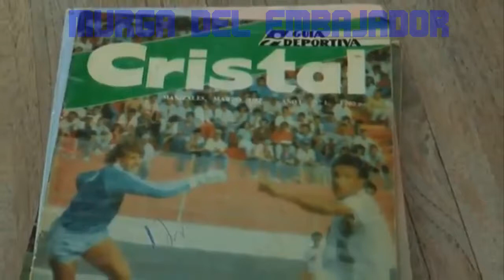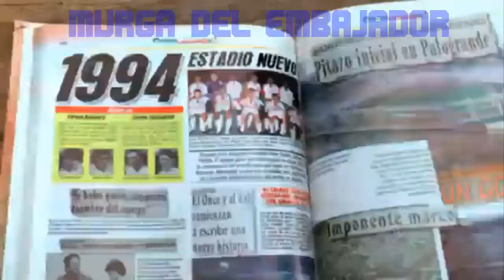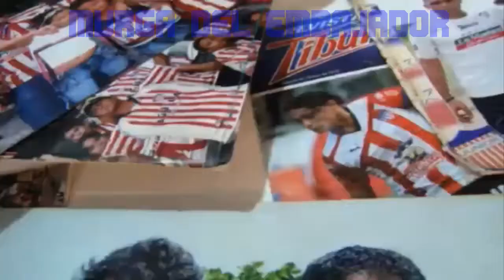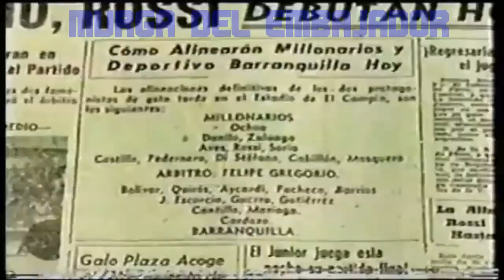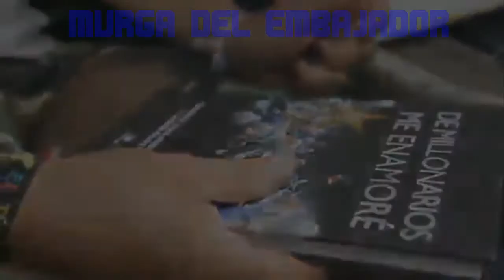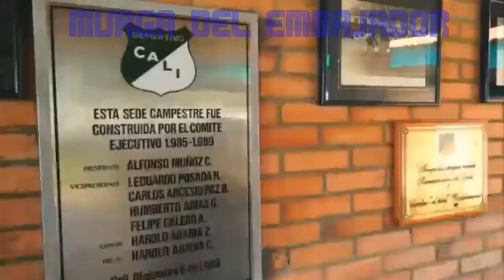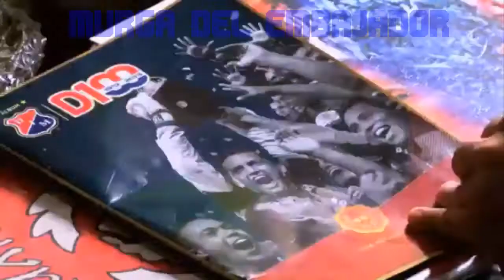El color de la pasión | Prueba 2: El verdadero barrista | Preparación | Parte 5